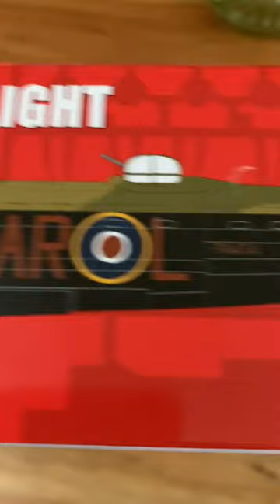Airfix Battle Of Britain Memorial Model (2 Spitfires, 1 Lancaster Bomber )